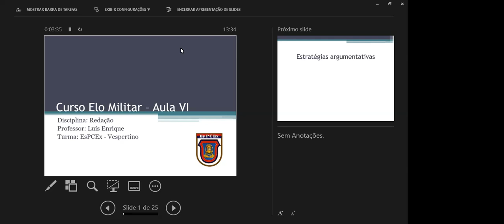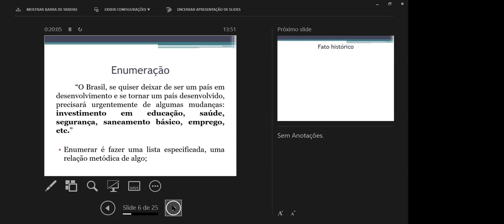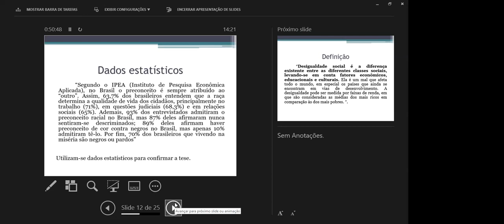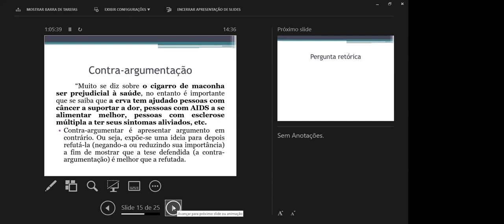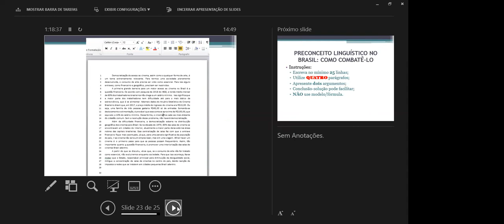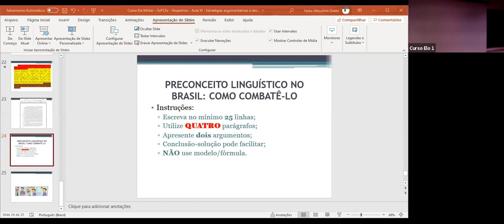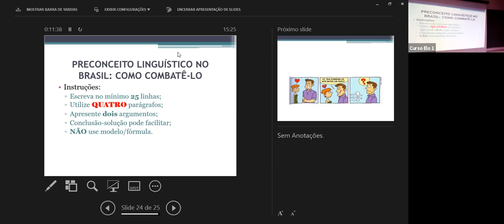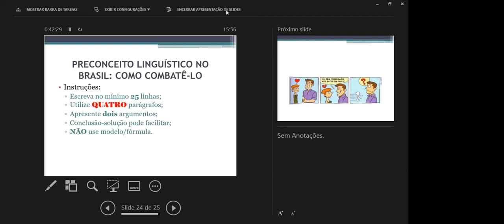Técnicas de Redação - Redação - Português - Prof. Luiz Enrique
Técnicas de Redação